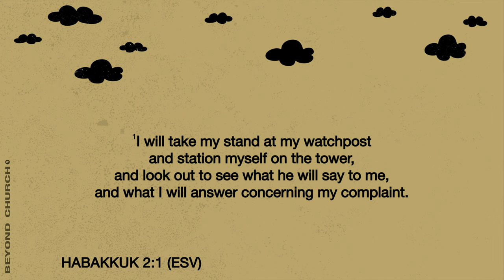Planning for Plan A - Start With One (Part 4) - Pastor Nate Schlegel - 01.28.24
What does it mean to meditate on the Scripture? Does it mean to check a box... or to imagine with God? Let's talk about that.

Start With One
Sermon Series:

PREACHING JESUS.
Everywhere.
Everyday.

Alma, Arkansas.